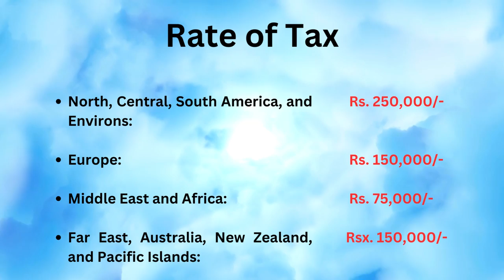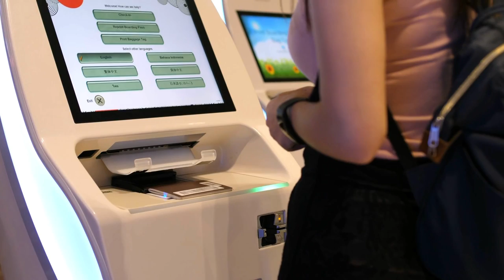Increase in Taxes on Air Fare in Pakistan in 2023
This YouTube video discusses the recent increase in taxes on airline tickets in Pakistan. The new Federal Excise Duty (FED) was approved by the National Assembly on February 20 as part of the amended Finance (Supplementary) Bill 2023 moved by the Minister of Finance, Mohammad Ishaq Dar. The new taxes apply to customers who purchase club class, business class, and first-class tickets and are applicable to different destinations. The rate of the duty levied on passengers will depend on their respective destination. There are four different duty amounts that passengers will have to pay for different destinations. The duties are part of the Finance (Supplementary) Bill 2023 to enhance the government's tax collection and raise Rs 170 billion in tax revenue. The video also addresses the elephant in the room, which is whether the FED affects customers traveling in Economy Class. The FED in its current iteration does not apply to customers traveling on economy class fares. The video concludes by explaining the concept of Traffic Conference Areas and how they are used to streamline the procedures associated with fare construction rules, routings, and fares.